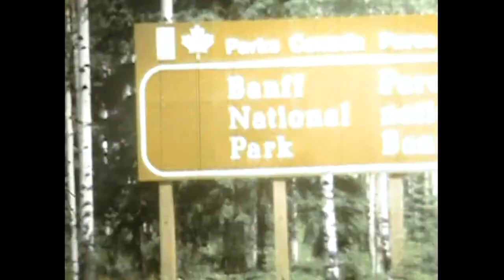Banff National Park - 1975 - 8mm film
Banff National Park - Alberta, CA
1975
8mm film converted from my family archives for Creative Commons use.